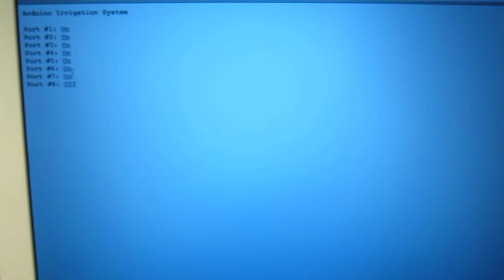Ethernet Connected (Arduino Controlled) 8-Channel Relay Board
This Arduino sketch uses less than 6K of flash memory and includes a very simple web server to control each of the eight relays. It is meant to be used as a ethernet connected sprinkler controller, like an automated remotely controlled irrigation system.